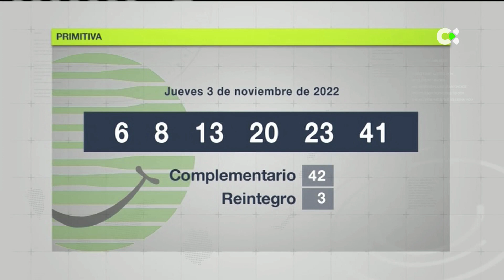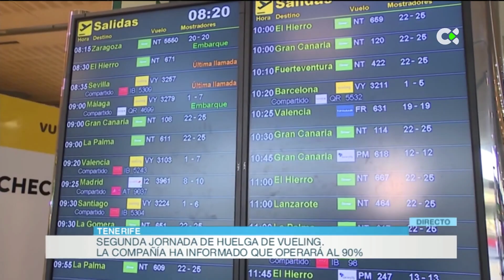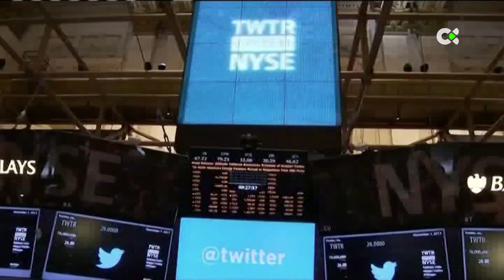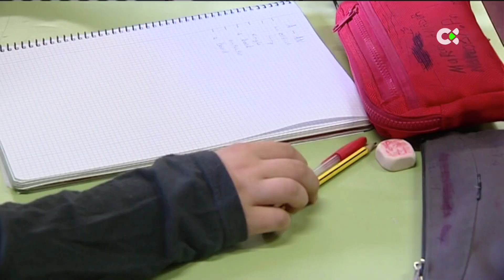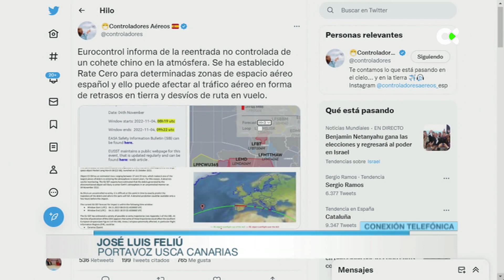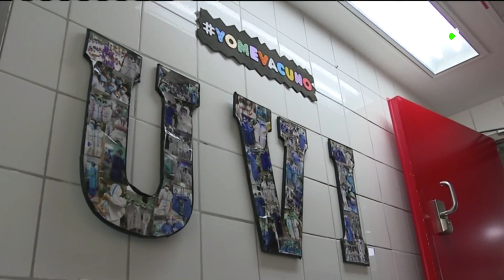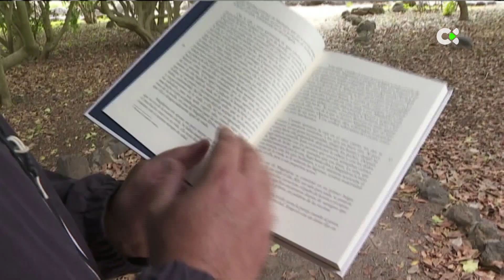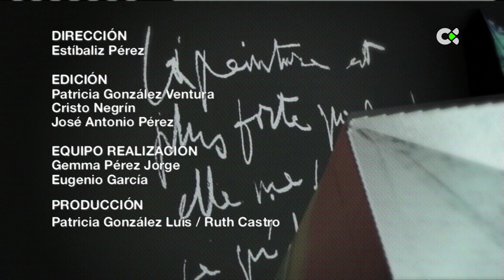Buenos días Canarias | 04/11/22